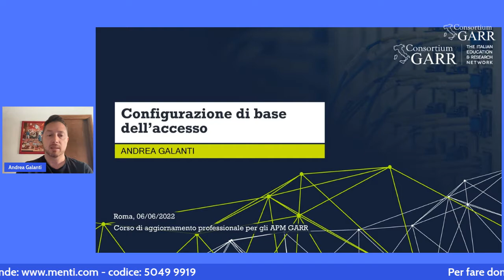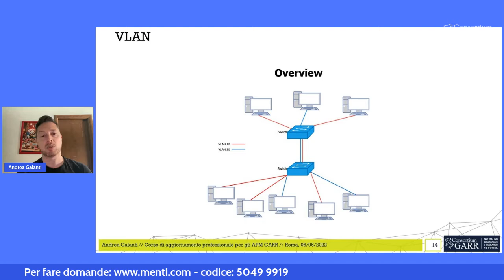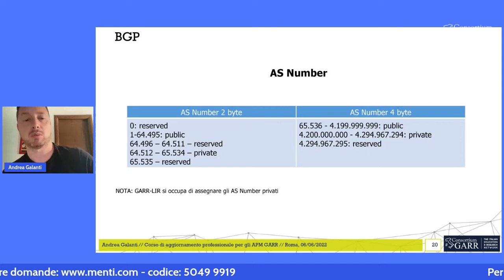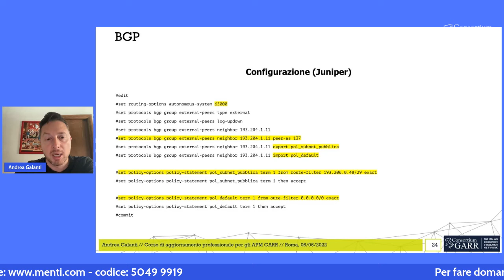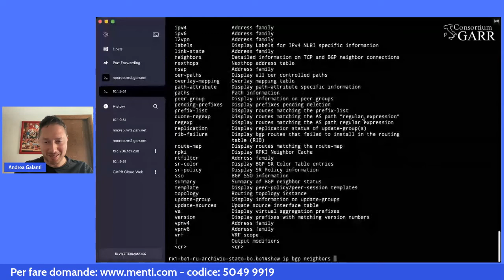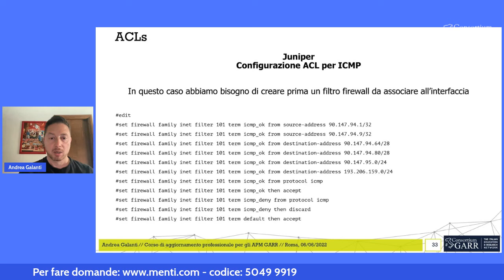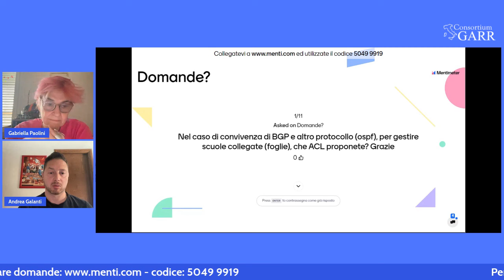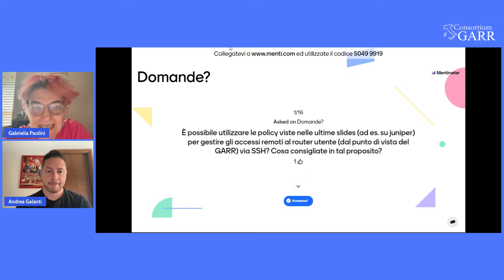Configurazione di base dell'accesso - Modulo 5 - Parte 2 - Corso APM GARR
BGP
Overview
Configurazione Juniper/Cisco
ACLs
Overview
Configurazione Juniper/Cisco
VLAN
Encapsulation dot1q

Docente
Andrea Galanti
Dal 2000 inizia il percorso di programmatore di applicazioni orientate al web e alla messaggistica. Dal 2003 approfondisce la conoscenza di sistemi operativi Unix e si specializza nella progettazione di Database relazionali. Dal 2008 studia i sistemi di virtualizzazione e si dedica alla programmazione a basso livello di dispositivi nel campo della diagnostica. Nel 2019 inizia la sua esperienza al GARR nel Network Operation Center (NOC) e si appassiona intensamente a tutto ciò che ruota attorno al networking.